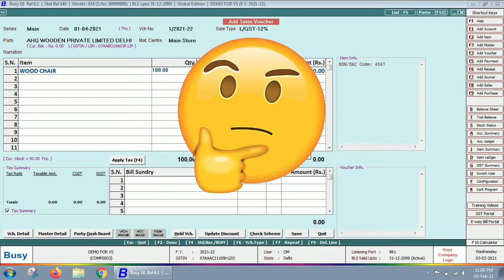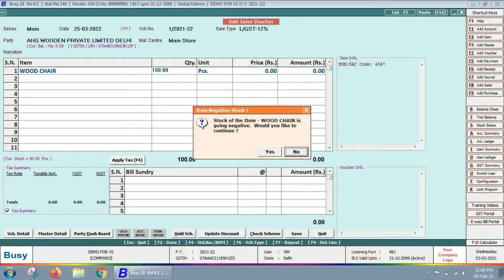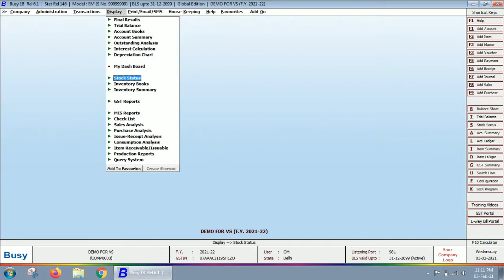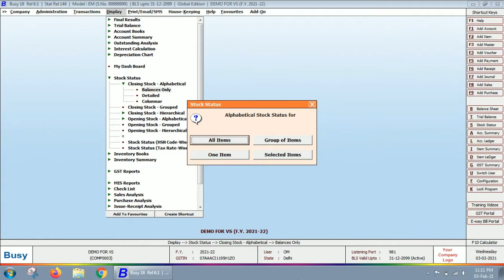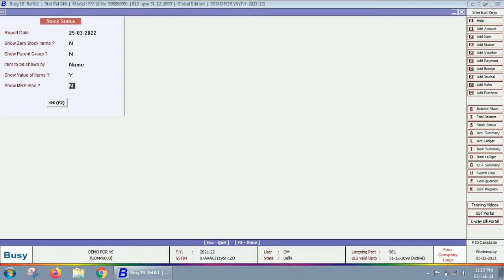Negative Stock in Busy Accounting Software | Negative Stock कहाँ देखे?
About Video - In this tutorial we will learn about how negative stock in busy accounting software as well as how to check negative stock in busy accounting software. In this busy accounting software tutorial video, we learn busy software in Hindi.

Struggling with negative stock in BUSY Accounting Software? You're not alone! This brief tutorial will walk you through handling negative stock situations within BUSY's comprehensive platform.

Negative stock can be tricky, but with the right steps, you can maintain inventory accuracy. In this video, we'll guide you through simple solutions to effectively address and rectify negative stock scenarios.

Queries Solved
🔎 Busy mai stock kyu negative hota hai??
🔎 Reason why stock negative in Busy??
🔎 How to check negative stock in Busy??

Master this skill and keep your inventory management on track.

Say goodbye to stock woes! Watch this tutorial now and learn how to manage negative stock in BUSY Accounting Software.